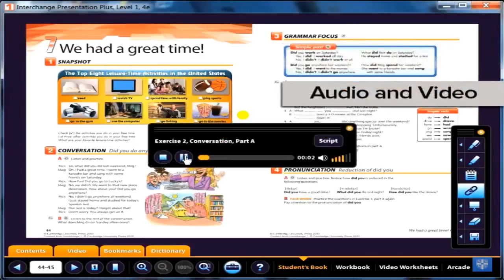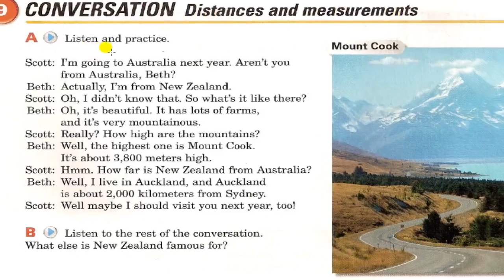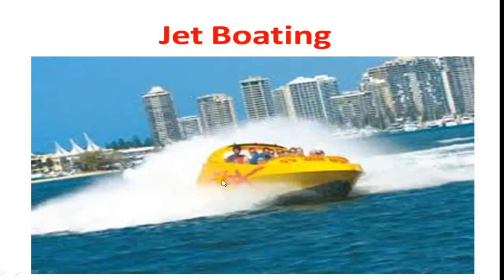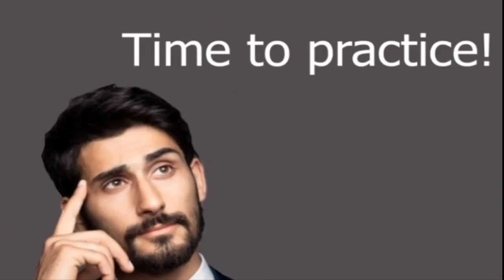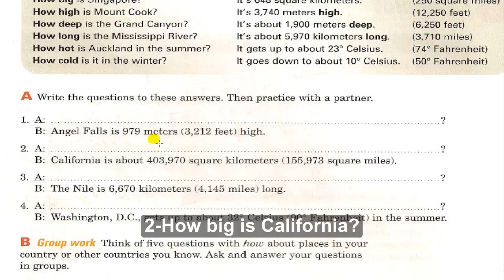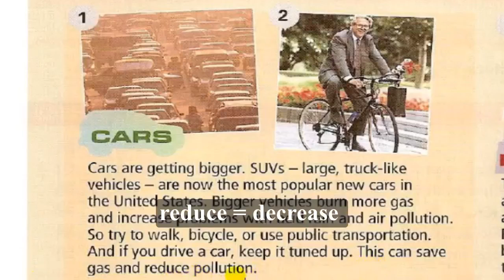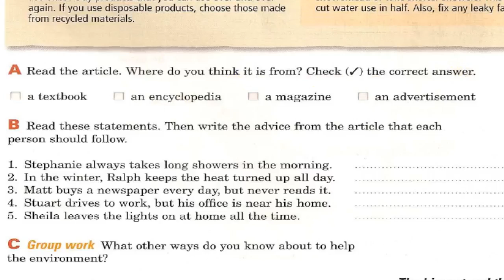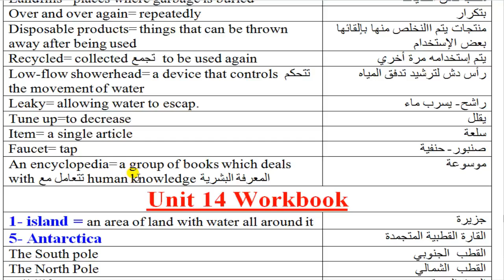Interchange 1 unit 14 part 2 (4th edition) English4all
The video includes explaining unit 14 part 2 of Interchange 1 + question with how power point + vocabulary of unit 14 part 2
English4arabs channel offers 12 levels and American accent course by Mr. Ahmed Abdel Ghany Abdel Ali Gadelkarim, ESL certified experienced English instructor. We aspire to teach our students from zero to the professional levels of TOEIC, TOEFL & IELTS.  Our curriculum is interchange books series for Cambridge University. All the books are explained on this web